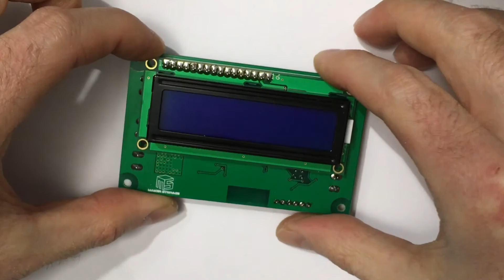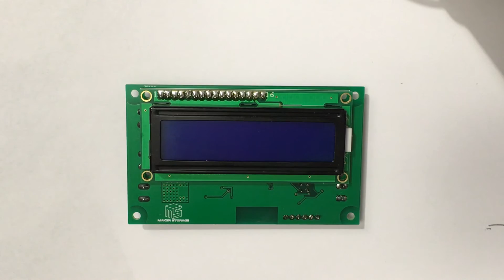WiFi Temperature Controller Board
You can use this board for all temperature related projects with uploading your own firmware. You can program both atmega328 and ESP8266 with Arduino IDE